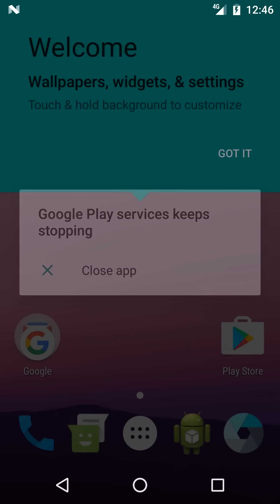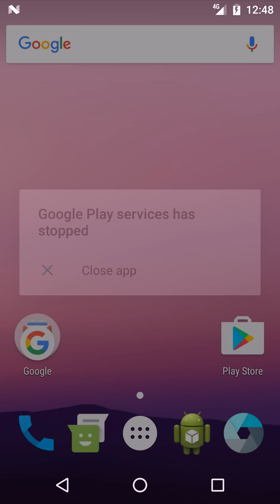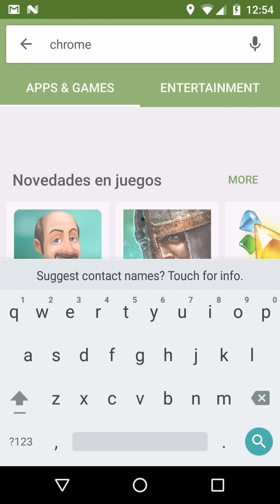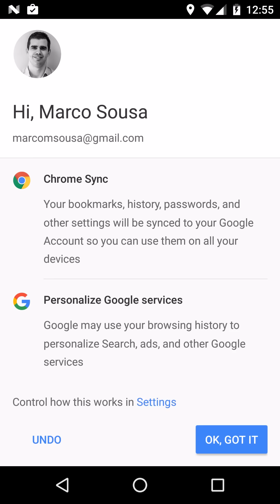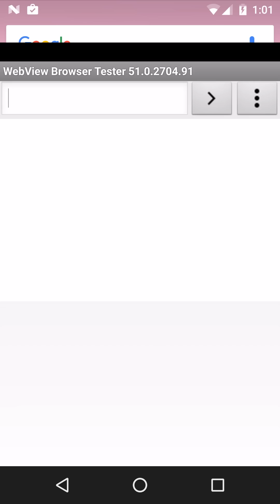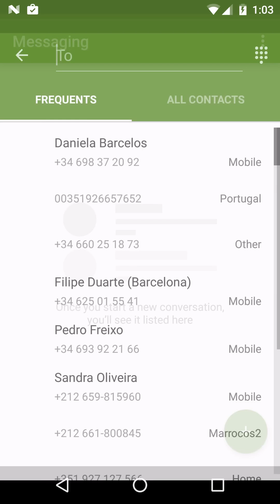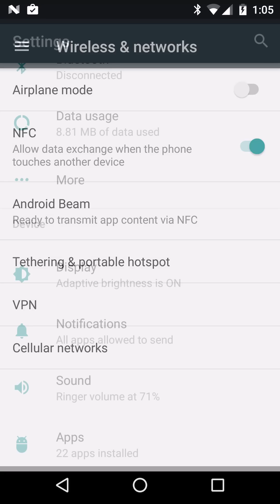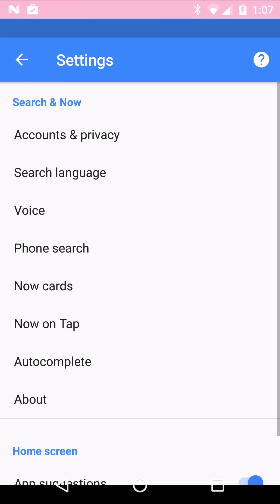Nexus 5 - Android 7.0.0_r2 (Nougat) 2016-08-25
[WIP] AOSP [7.0] Nougat for Nexus 5 [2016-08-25]

What works ?
Wifi
RIL
Bluetooth
Camera
Other stuff which i might have not mentioned under not working

ROM + Open Gapps micro